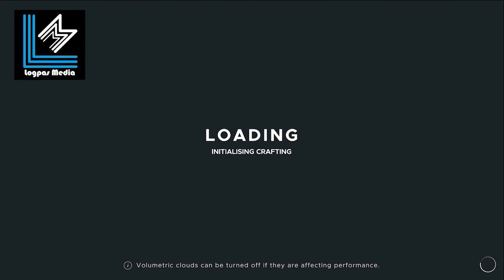[LOGPAS PLAY] Walkthrugh And Gameplay - Stranded Deep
*MY COMPUTER
OS: Windows 10 64-Bit
CPU: AMD RYZEN 2700X
RAM: 16GB RAM
HDD: 240SSD space
Video: NVIDIA GeForce GTX 1060 6GB